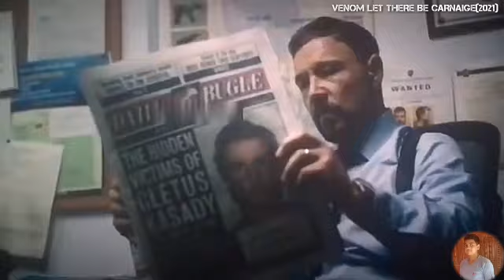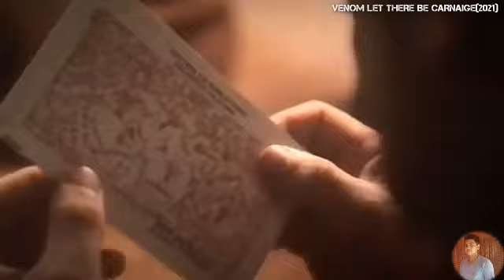VENOM LET THERE BE CARNAGE(2021)||MALAYALAM DUBBED EXPLANATION||FALCON SERIES EPISODE-12